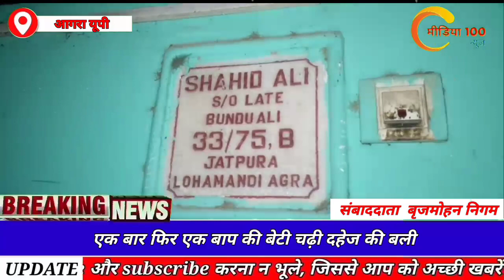एक बार फिर एक बाप की बेटी चढ़ी दहेज की बलि || दहेज हत्या || मीडिया100 न्यूज़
एक बार फिर एक बाप की बेटी चढ़ी दहेज की बलि